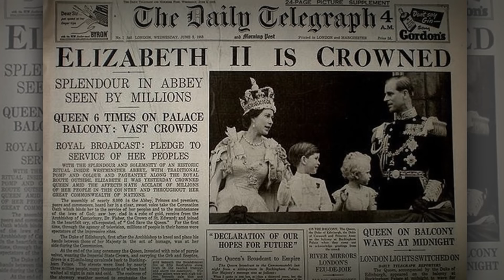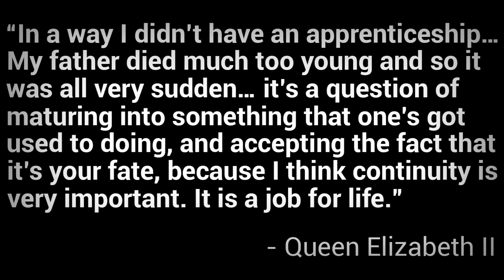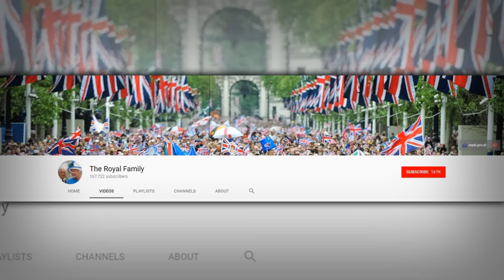The World's Longest Reigning Monarch - Queen Elizabeth II Biography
Imagine traveling in a foreign country when you learn the news of your father’s death. Now, imagine that death means you are now at the helm of the British Empire. That is how Queen Elizabeth II discovered she would no longer be a Princess, but instead would be Queen of the most powerful empire in history. She was only 25 years old, and would soon become the head of one of the world’s most powerful monarchies; a post she would hold for much of the 20th Century…